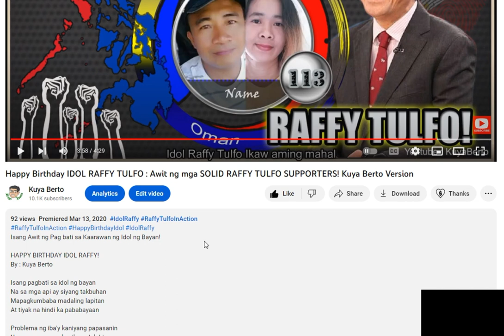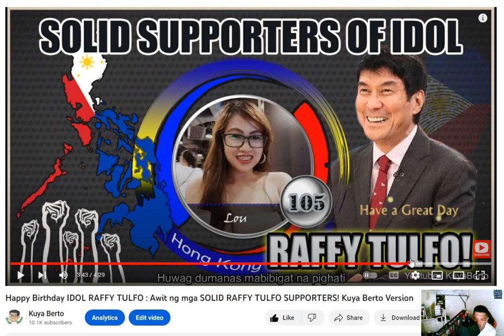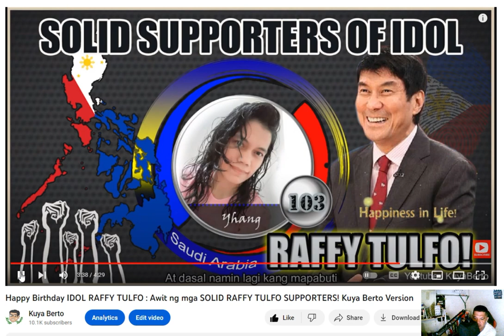TULUNGAN NATIN SI IDOL AT TULUNGAN ANG PILIPINAS! LTO MADAMING DAPAT AYUSIN!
BAGUHIN NA NATIN ITO!

raffy tulfo lto,
raffy tulfo lto license,
raffy tulfo lto insurance,
lto idol raffy tulfo,
sen raffy tulfo lto,
raffy tulfo and lto,
raffy tulfo in action lto,
raffy tulfo bumisita sa lto,
tulfo lto,
raffy tulfo in action in lto,
lt raffy tulfo,
raffy tulfo in action latest lto,
raffy teacher tinanggalan ng lisensya,
raffy tulfo nagpunta sa lto,
raffy tulfo on lto,
raffy tulfo to lto,
raffy tulfo vs lto
lto corrupt,
alto green,
alto revived,
how to corrupt file,
how to corrupt undertale,
lto emission test,
lto complaint,
forces of corruption mods,
fnf corruption continuum,
fnf corrupted file,
godly to corrupt,
corrupt glitch,
how to corrupt bios,
corrupted c,
how to corrupt a file,
how to corrupt attributes conan exiles,
how to corrupt bowfa osrs,
how to corrupt windows 10,
how to corrupt a word document,
how to corrupt wii games,
how to corrupt weapons in breath of the wild,
how to corrupt a minecraft world,
how to corrupt a video file,
how to corrupt a pdf file so it won't open,
i get corrupted,
i've been corrupted,
the corrupted continue your investigation,
lto cell,
nawala driver's license ko,
new lto license,
non pro license id,
new driver's license,
os corrupted,
psa corruption,
lto qc,
rtc corruption,
lto update renewal,
lto stencil motorcycle,
va corruption,
lto price violation,
violation lto,
lto fake drivers license,
lto fake license,
cr lost lto,
0 corruption,
1 corrupted,
new lto violation penalty 2022,
lto new policy driver's license,
code 1 and 2 lto,
4th amendment cases,
lto 5,
lto check plate number,
lto authorized plate number,
lto fake license penalty,
lto impound,
lto 9 tape drive,
lto unauthorized modification,
lto impounded vehicles,
9 to 5 corrupt system